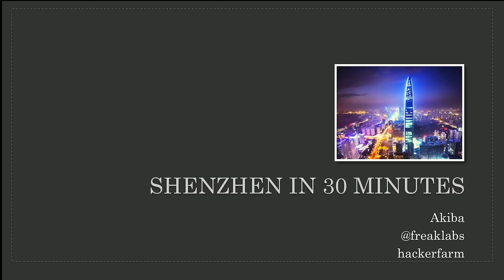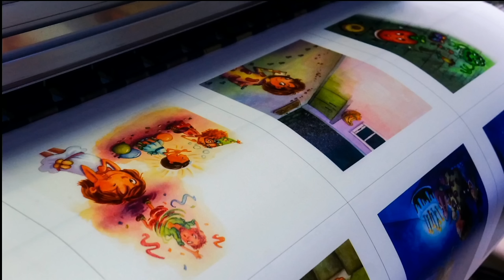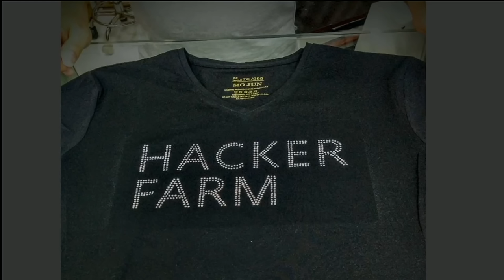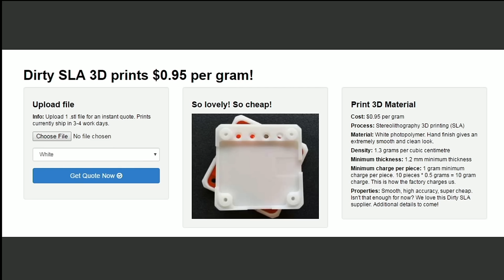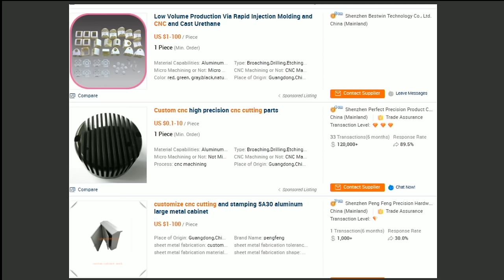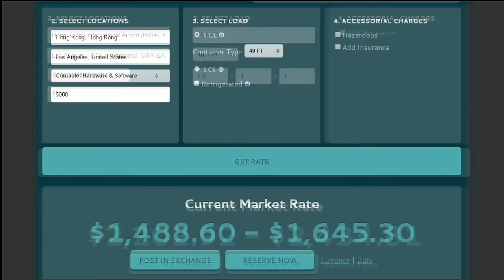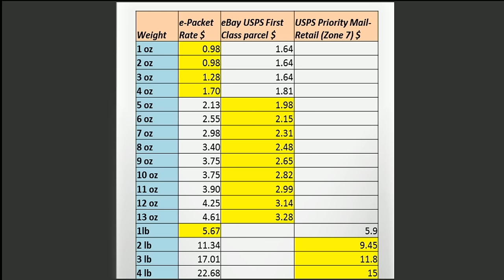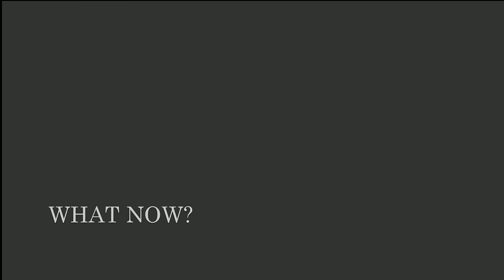How to Navigate Shenzhen's Sourcing and Manufacturing Wonderland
Shenzhen is the manufacturing center of the world. The side effect of this is an ocean of product markets selling the manufacturing bounty. This is everything from Electronics, to industrial products, garments, injection-molded everything... if it's being mass produced you can find it here.

That act of finding what you're looking for is the difficult part. Akiba is an expert in sourcing, customizing, prototyping, manufacturing, and fulfilling your product in the Shenzhen ecosystem. He shares some of his best advice during this talk at the 2016 Hackaday SuperConference.